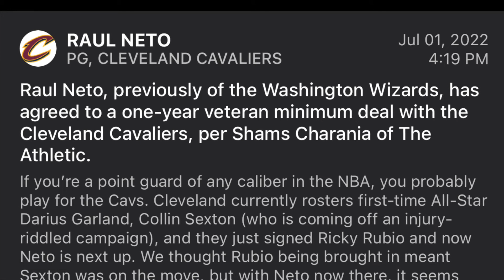Cleveland Cavaliers Sign Raul Neto Fantasy Basketball / NBA News